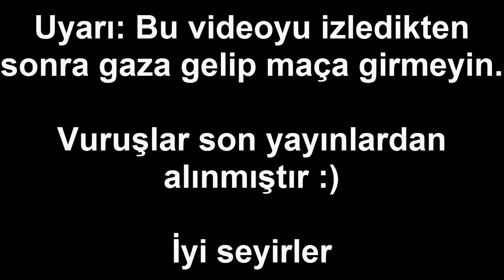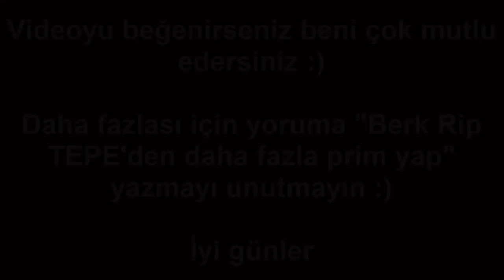BERK RİP AMAN AMAN NEREYE GELDİK VURUŞLARI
Hepinize merhaba :) Bugün Berk Rip Tepe'nin en yeni ve güzel vuruşlarını derlediğim video hazırladım :) umarım hoşunuza gider